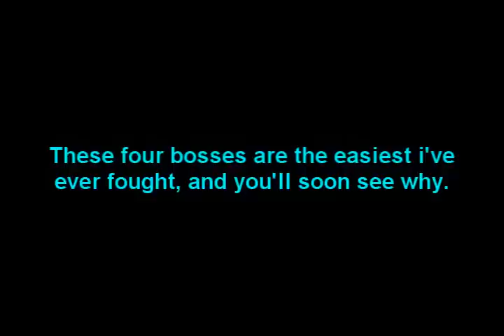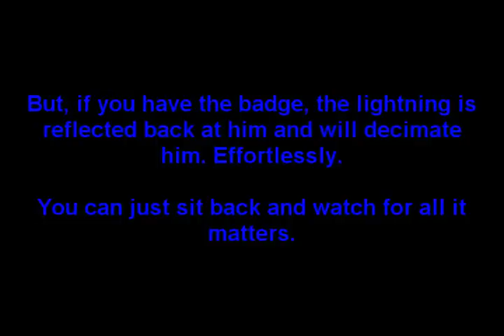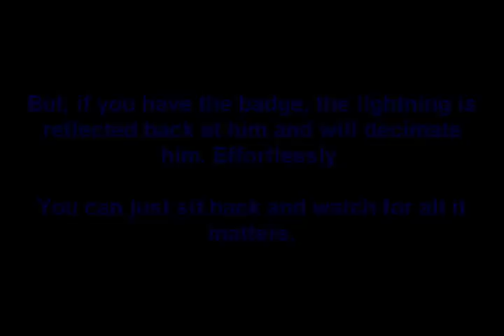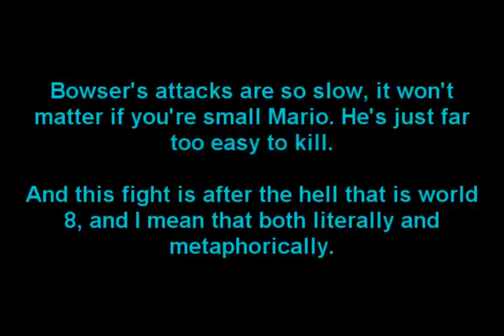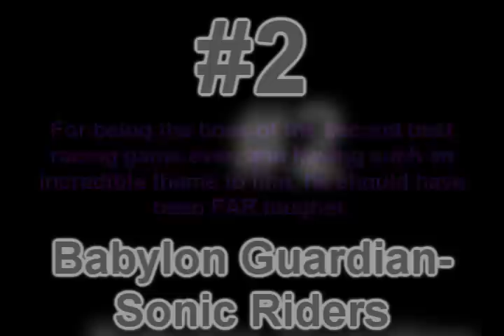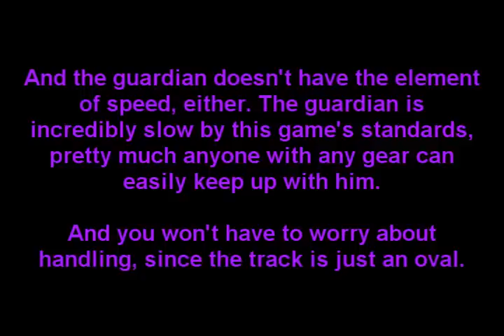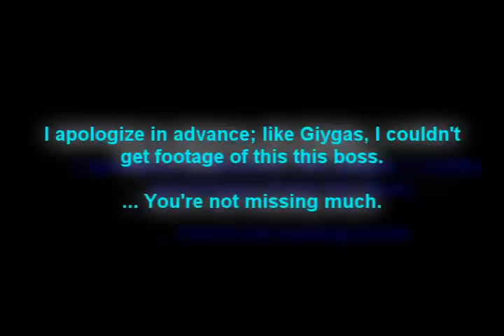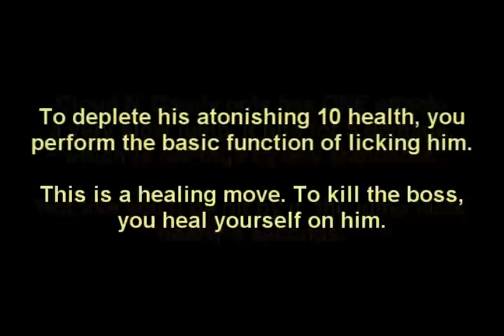SarothCyngus' Top 10 Easiest Bosses 2010 part 2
And here's part 2, with its awesome recap in place. ^_^